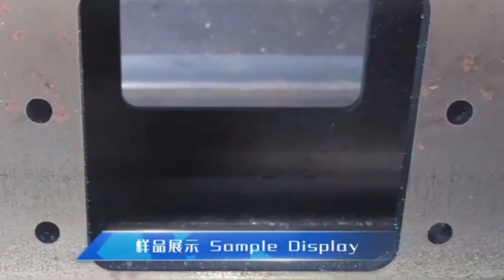Square Steel Tube Laser Cutting Machine2